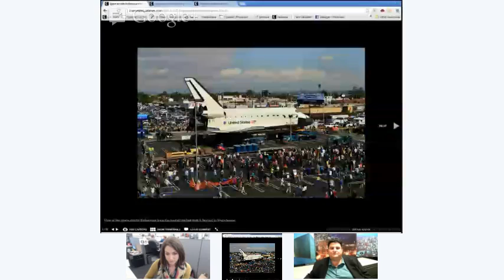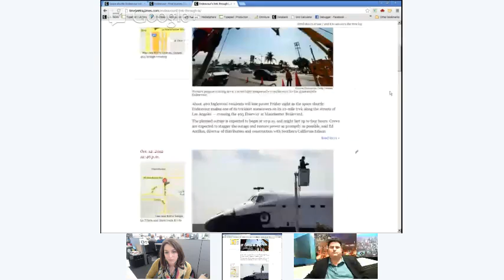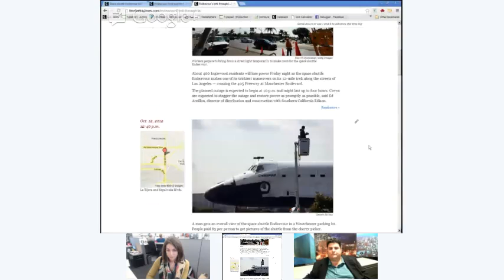Endeavour begins two-day trek to Science Center